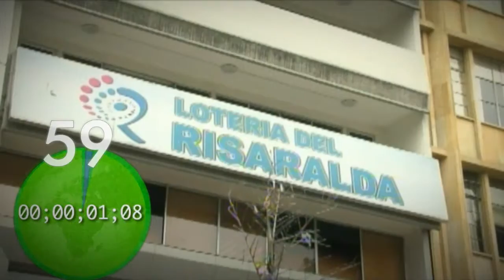Risaralda Gobernación con Resultados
En Risaralda Gobernación con Resultados Hechos que son noticia para la gente en 60 segundos.